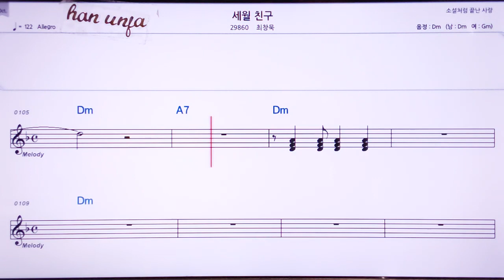💖 세월친구/최창묵 👍MR,노래방, 악보, 코드,Karaoke With Sheet Music